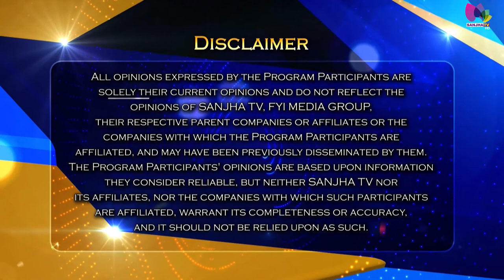Interview with Sonia Furstenau, B.C. Green Party Leader | BC Election 2020 | Sanjha TV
Interview with Sonia Furstenau, B.C. Green Party Leader

24 Hours Local Punjabi Channel
Telus # 2424
VMedia # 801
RokuTV

RokuTV
Watcho-d2hApp
mxplayer